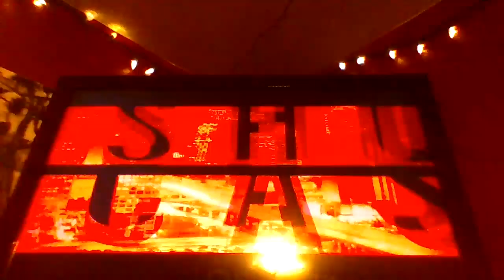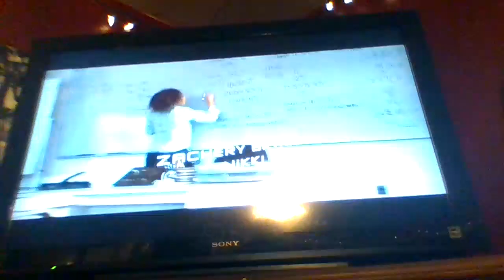[SD] The Fast and the Furious: Tokyo Drift - Showcase Intro